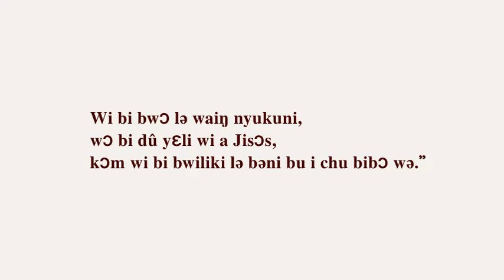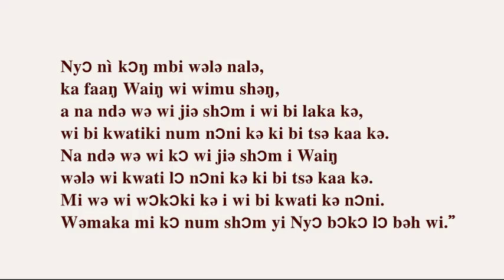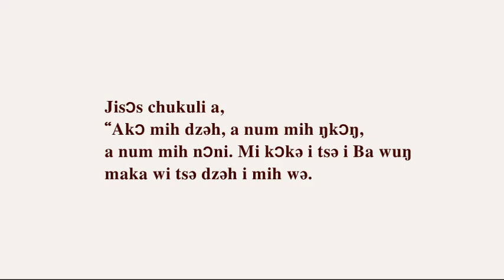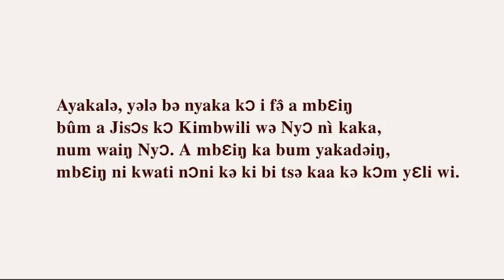Jisɔs Cameroon Chung Cung Chungmboko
Wi bi bwɔ lə waiŋ nyukuni,
wɔ bi dû yɛli wi a Jisɔs,
kɔm wi bi bwiliki lə bəni bu i chu bibɔ wə.”

Ba wuŋ kɔ num wi nya lɔ biɛiŋ bichi i mih.
Mi widɔkɔ kɔkə wə wi kiəki Waiŋ Nyɔ a kɔbi a Ba wi.
Ayaka mi widɔkɔ num kə wə wi kiəki Ba wuŋ a kɔbi a
Waiŋ bəh bəni bə̀ Waiŋ wi kɔ wi sabibwili i chusi Ba wi i bɔ.
Mbɛiŋ bəchi bə̀ mbɛiŋ kɔ bəh biluŋ bi jii gaka mbɛiŋ,
mbɛiŋ dzə̂ i mih, ma mih fə mbɛiŋ waka.

Yi kɔ a liŋ asi mi wə yɛli wi kɔ Waiŋmi
nì ka dzə dəkə a bə nɔ̂mki i wi.
Wi nì dzə i nɔmki i bəni,
i nya nɔni ki ka n'yɛlih i yɛlih bəni bəduli i kpi wə.”

Nyɔ nì kɔŋ mbi wələ nalə,
ka faaŋ Waiŋ wi wimu shəŋ,
a na ndə wə wi jiə shɔm i wi bi laka kə,
wi bi kwatiki num nɔni kə ki bi tsə kaa kə.
Na ndə wə wi kɔ wi jiə shɔm i Waiŋ
wələ wi kwati lɔ nɔni kə ki bi tsə kaa kə.
Mi wə wi wɔkɔki kə i wi bi kwati kə nɔni.
Wəmaka mi kɔ num shɔm yi Nyɔ bɔkɔ lɔ bəh wi.”

Jisɔs dzaka i wi a,
“Akɔ mih wə mih bwiliki bəni i kpi wə,
a num mih wə mih nyaki nɔni.
Mi wə wi jiə shɔm yi i mih bi baaŋ lə wiwɔm,
kɔŋ yi numki a wi kpi,
ayaka na ndə wə wi kɛiŋki wiwɔm ka jiə shɔm yi i mih,
bi kpi kə. Wɔ bum alə yakadəiŋ a?”

Jisɔs chukuli a,
“Akɔ mih dzəh, a num mih ŋkɔŋ,
a num mih nɔni. Mi kɔkə i tsə i Ba wuŋ
maka wi tsə dzəh i mih wə.

Ayakalə, yələ bə nyaka kɔ i fə̂ a mbɛiŋ
bûm a Jisɔs kɔ Kimbwili wə Nyɔ nì kaka,
num waiŋ Nyɔ. A mbɛiŋ ka bum yakadəiŋ,
mbɛiŋ ni kwati nɔni kə ki bi tsə kaa kə kɔm yɛli wi.